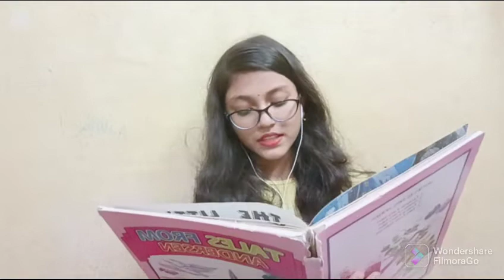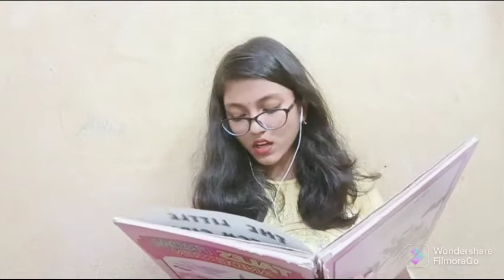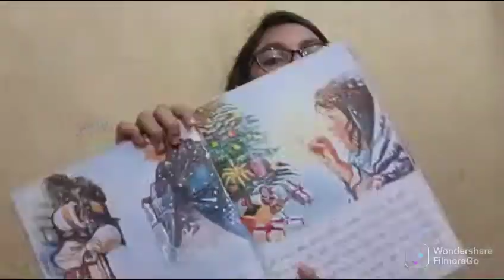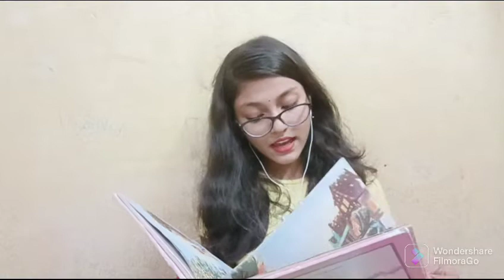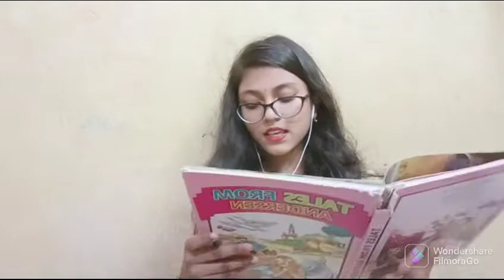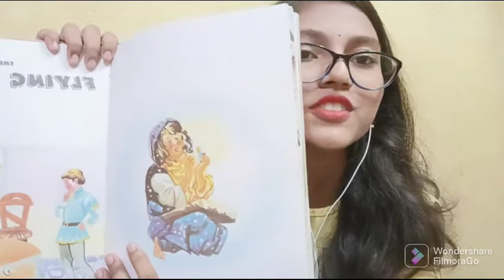The little match girl. story time with ankita. like, share, subscribe. stories for children.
and you can ask any questions in the comments. i will definitely give them shout outs and answer their questions.

also you can suggest any topic for making a video.if i appreciate i will definitely do on that.